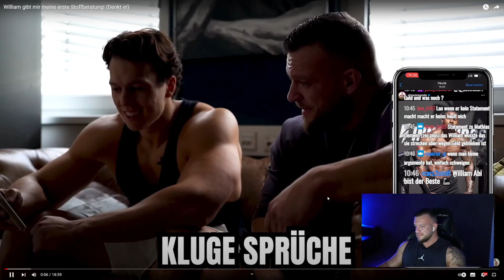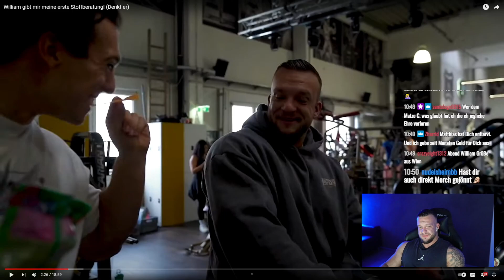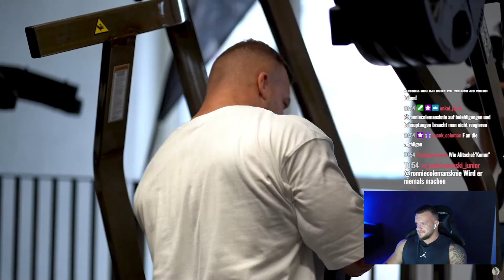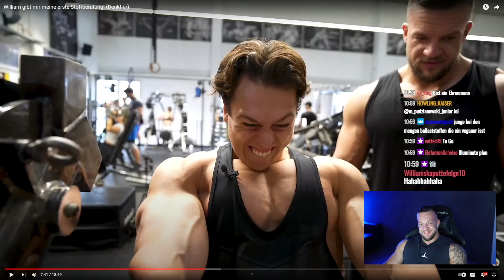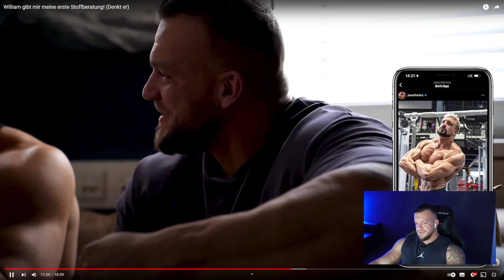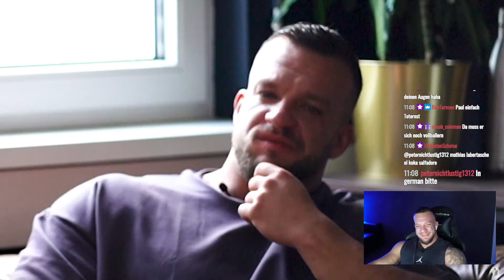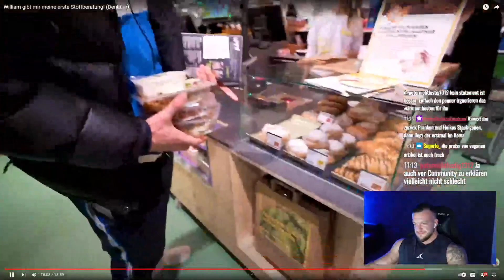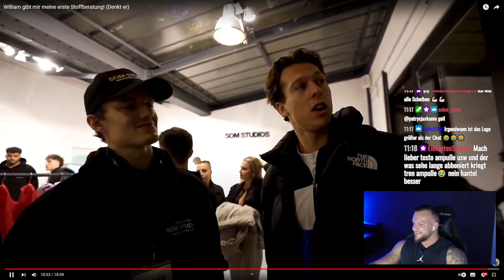Paul will HGH ballern! Er hat mich komplett hops genommen Live Reaktion William Niewiara